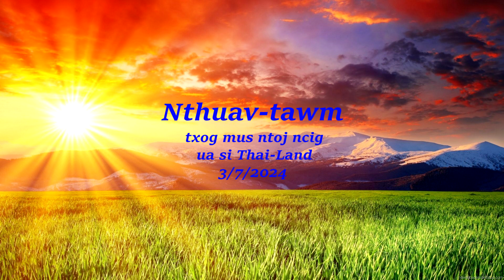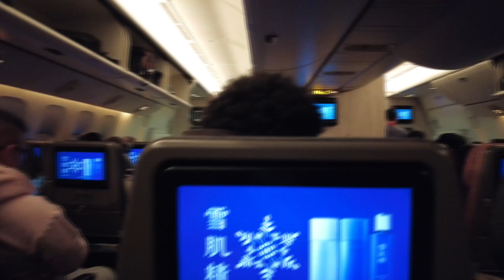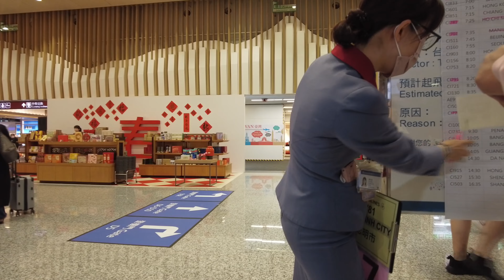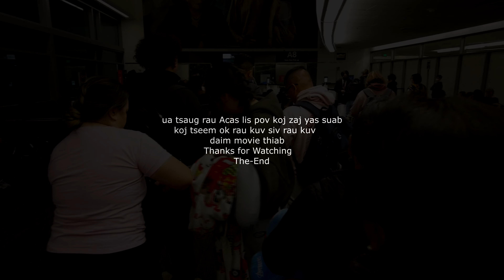San francisco to taipei - 3/23/2024 No1